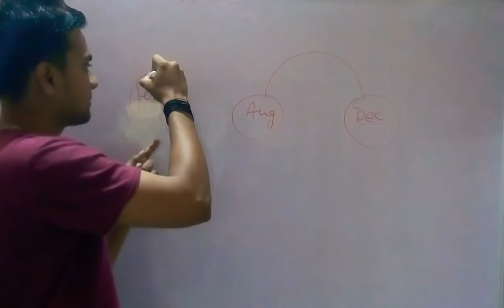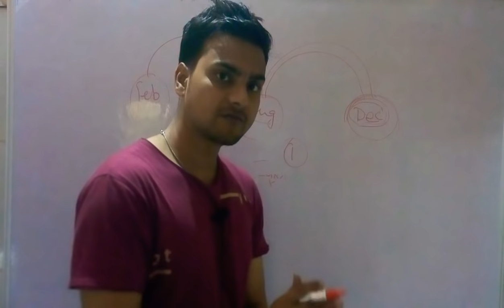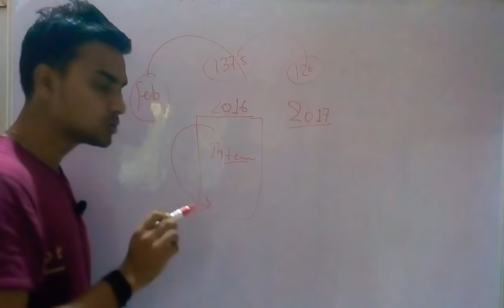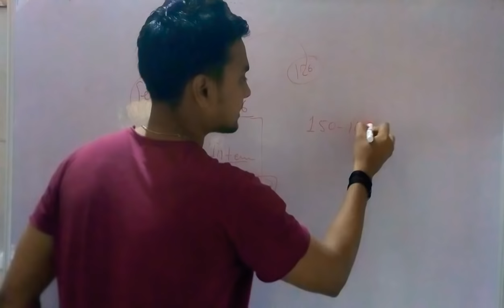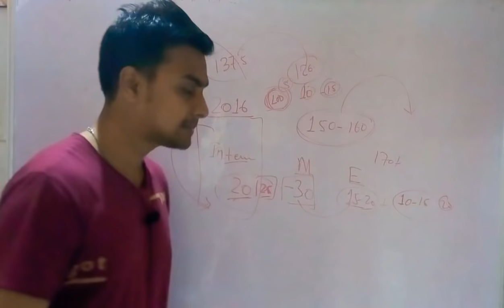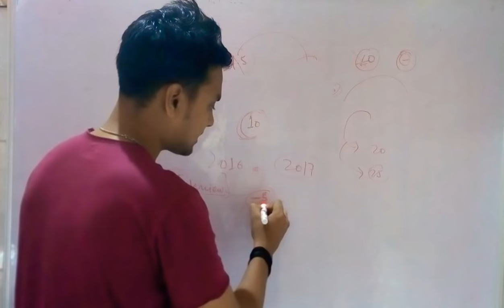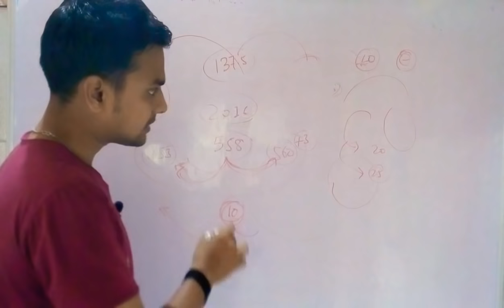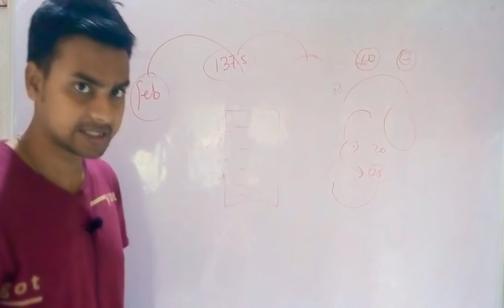SSC CGL 2017 CUT OFF RELATED DISCUSSION & (TIER -4) DATE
SSC CGL 2017 CUT OFF RELATED DISCUSSION and tier -4 expected exam date